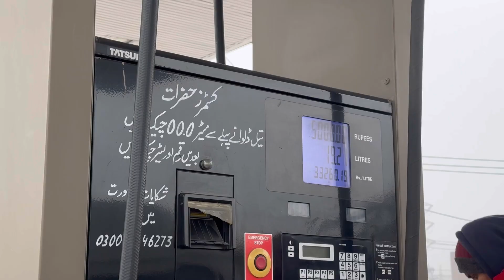Alhamdulillah Abu ka licence ban gaya